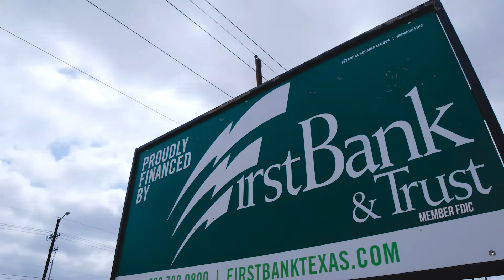FBT 012920 Small Business